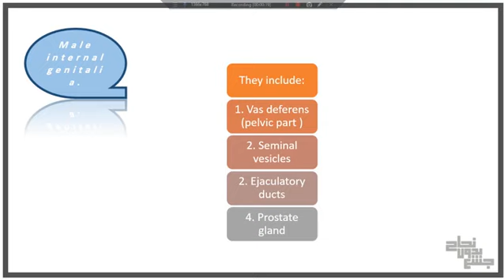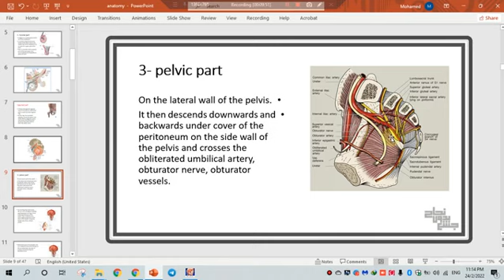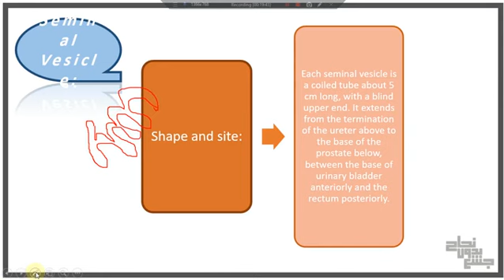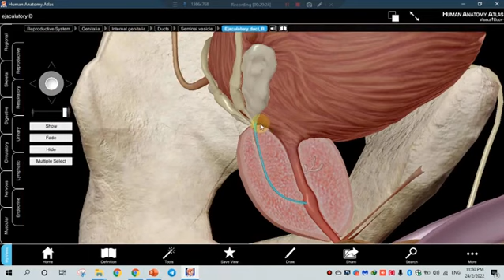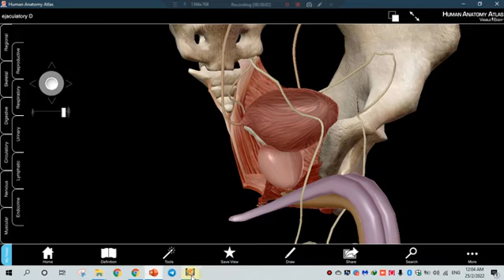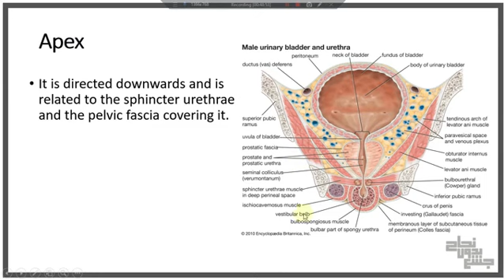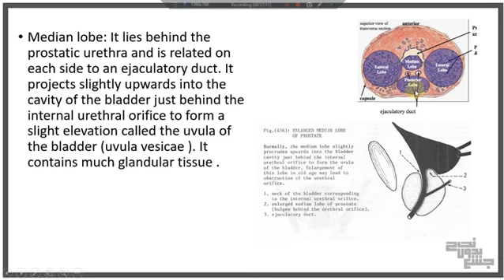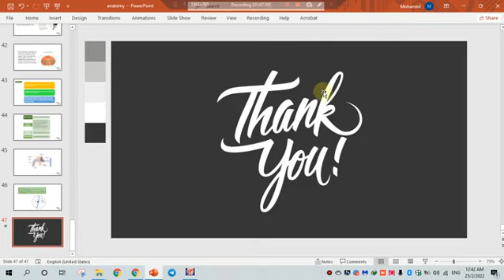L 3 , Male internal genitalia organs , Anatomy